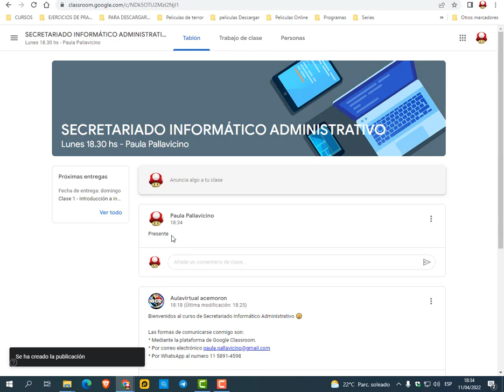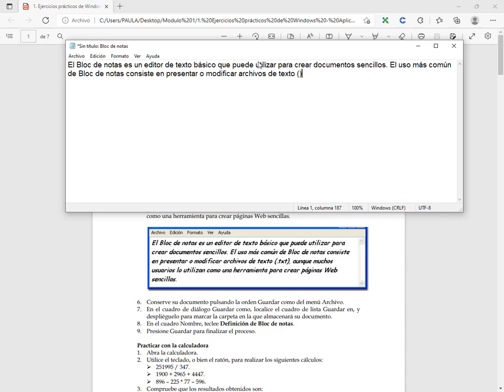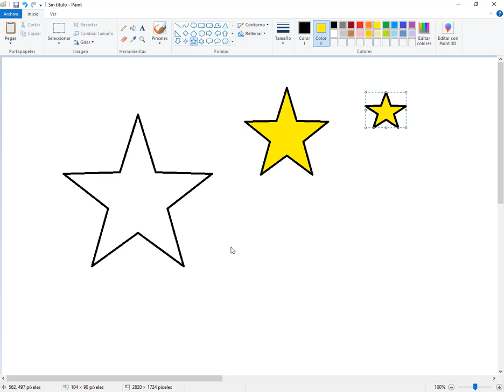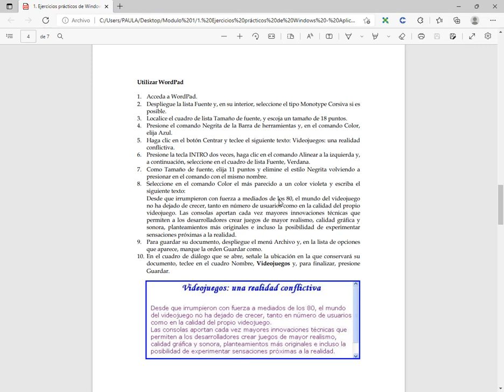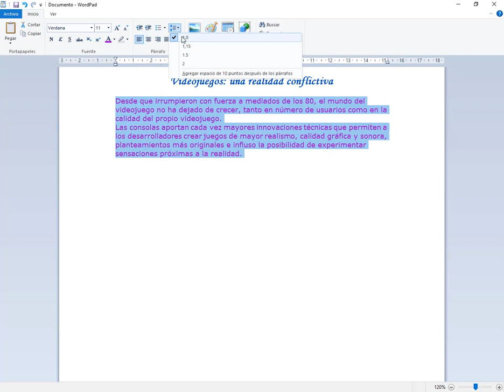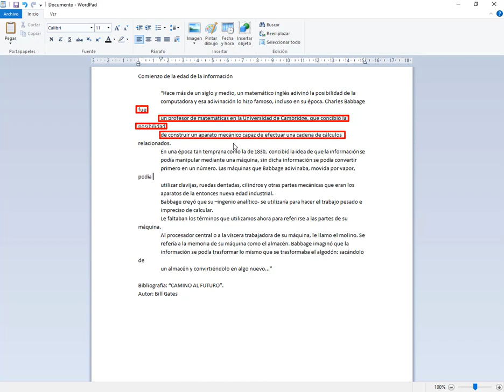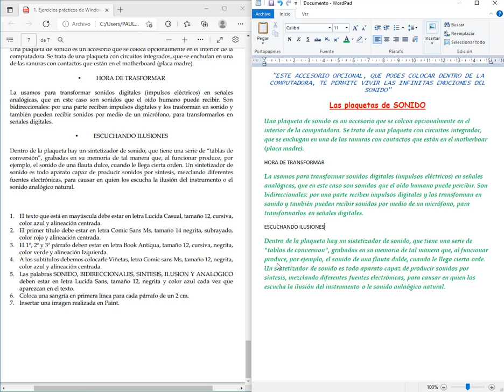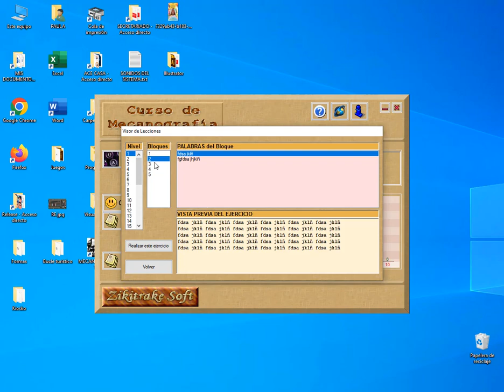Secretariado modulo 1 clase 1